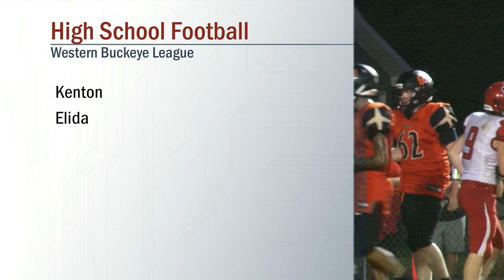Kenton vs Elida Football 8/27/2021